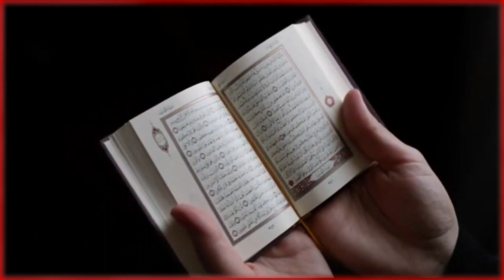Subhan Allah // See what happened when son recite Quran in front of father // Breath taking tilawat